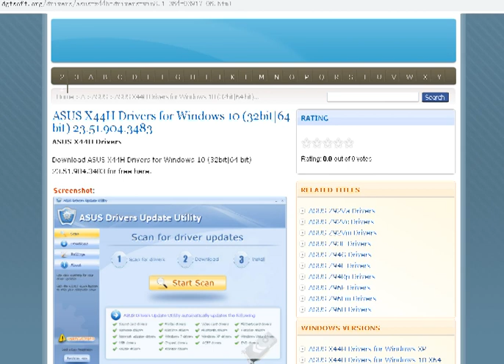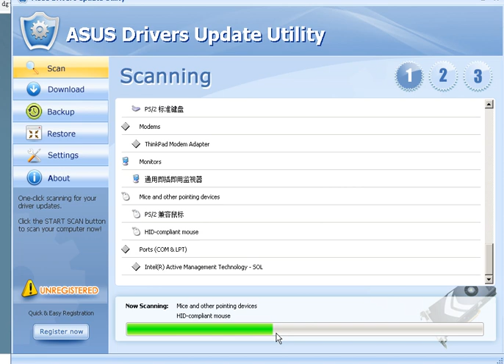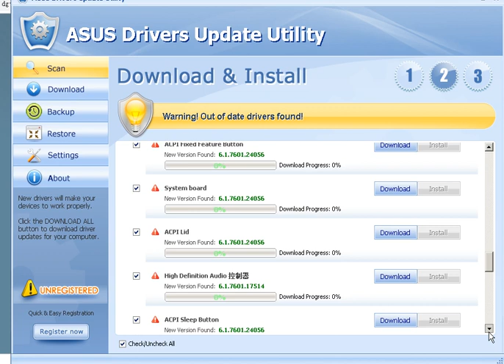ASUS X44H Drivers for Windows 10 (32bit|64 bit) 23.51.904.3483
ASUS X44H Drivers.Download ASUS X44H Drivers for Windows 10 (32bit|64 bit) 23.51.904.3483 for free here.